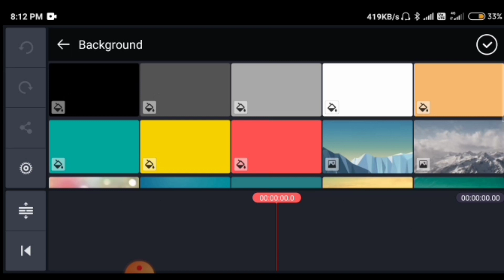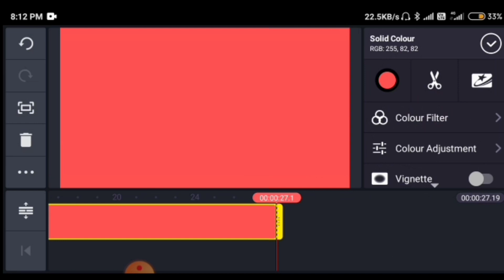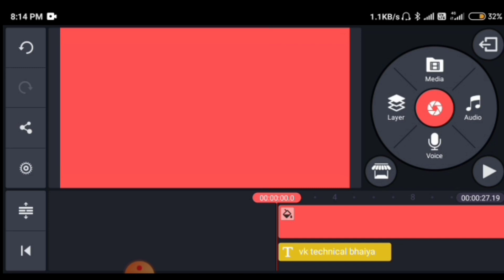Kinemaster से चलते हुए Text कैसे लिखे..? - How to effect Moving Text in kinemaster - 2020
दोस्तों इस वीडियो मे मैंने बताया है कि आप अपनी वीडियो मे kinemaster से चलते हुए text कैसे लिख सकते हैं |

To dosto video bahut hi intresting hai. Isliye video ko last tak dekhna 🙏🙇

-मुझे पूरा विस्वास है कि आपको video पसन्द आयेगा
👉👉हर प्रकार की technical video पाने के लिए जुड सकते हैं हमारे channel " VK technical bhaiya" मे।।

1) How to apply Moving Text on kinemaster
2) kinemaster se chalte huye Text kaise likhe
3) How to add moving Text on kinemaster
4) kinemaster se scrolling Text kaise add kare
5) Video me chalte huye akshar kaise likhe
6) How To add running text on video
7) chalte huye text apni video me kaise lagaye
8) kinemaster se video me likhte huye text kaise lagaye
9) moving Text on kinemaster
10) kinemaster video editing
11) video editing in kinemaster 2020 in hindi

👉 BOYA का mic...

🔍About me .⬇⬇⬇
1.- Follow me Instagram 👇👇